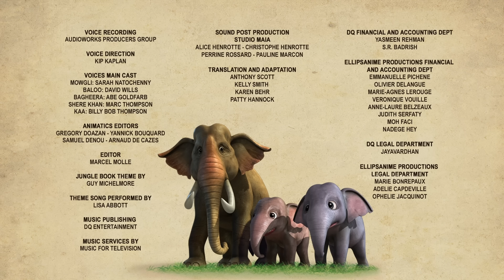मोगली कार्टून | THE BAD BOY 1 HOUR SPECIAL | जंगल बुक की हिंदी कहानिया | NEW EPISODES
। । मोगली और उसे साथ अब किस मुसीबत का सामान करने वाले है ? या बलू कोई नया किस्सा सुनाने वाला है ? जानने के लिए देखिये  - THE BAD BOY  1 HOUR SPECIAL , पॉवरकिड्स पर।
🙂 मोगली के नए और धमाकेदार एपिसोड का आपका स्वागत है! 🎉
यह वीडियो आपको एक रोमांचक और चमत्कारिक कहानी में ले जाएगा, जहां मोगली और उसके जंगली दोस्त अपनी अद्वितीय यात्रा पर निकलते हैं। यह फ़िल्म उनकी साहसिकता, मित्रता और विजय की कहानी है।
इस नए एपिसोड में, मोगली के साथी बघीरा, बालू, और अकेला भलू एक नयी चुनौती के साथ एक रोमांचक और मजेदार यात्रा पर निकलते हैं। 🌳🐅🐻
इस एपिसोड में, आप एक नयी और रोचक कहानी देखेंगे, जो आपको हंसती हुई और आवेशित करने वाली पलों से भर देगी। 😄
तो तैयार रहें, क्योंकि इस एपिसोड में मोगली और उसके दोस्त एक नयी और रोमांचक यात्रा पर निकल रहे हैं। जो आपको मनोरंजन के साथ-साथ गहरे संदेश भी देगी। 😊🌈
मोगली का जंगल के राजा मोगली की कहानिया देखिये द जंगल बुक से।